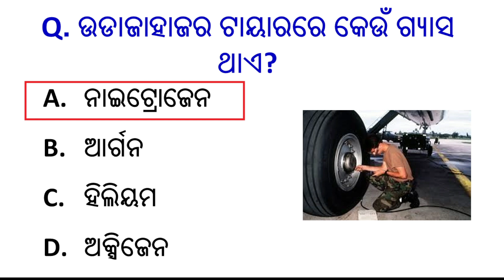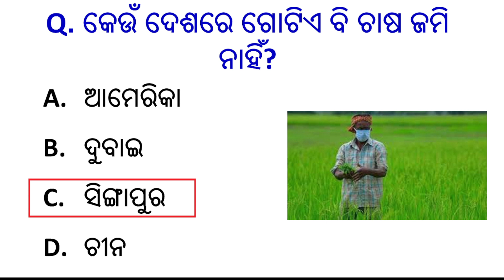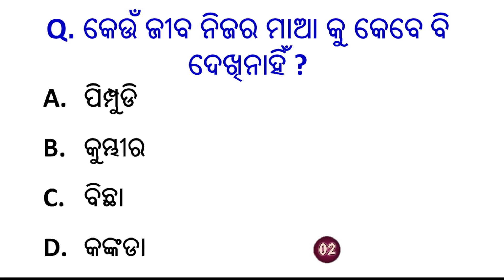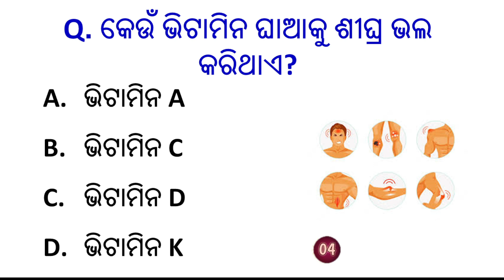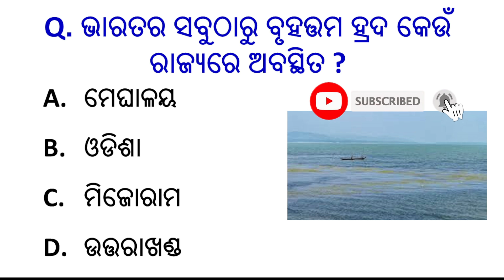odia gk 2023 |odia tricky gk question|odia dhaga dhamali |IAS question|odia general knowledge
Your queries👇👇

Odia gk,
odia dhaga,
Lucent gk,
India gk,
Sadharan gyan,
General information,
KBC